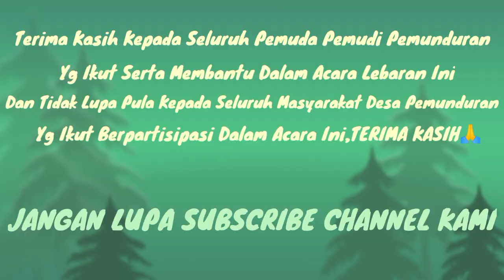AKSI Panjat Pinang Lucu 😆Tapi Bikin Semua Menegangkan,Dijamin Ngakak😂 Spesial Acara Idul Fitri 1442H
Terima Kasih Buat Yg Sudah Mampir Di Channel Kami,Panjat Pinang Adalah Suatu Perlombaan Yg Sering Di Adakan Setiap Lebaran Idul Fitri Di Desa Kami,Yg Mana Peraturan Permainan Kali Ini Sebagai Berikut,Para Pemain Di Beri Waktu 3 Menit Tanpa Bantuan Kayu Di Bawah Sebagai Pijakan Dan Tidak Boleh Memegang Tali Yg Di Atas,Apabila Para Pemain Benar Benar Kesusahan Untuk Menggapai Atas Batang Pinang,Maka Di Tambah Kayu Pijakan Kayu Sebagai Mempermudah Para Peserta Dgn Syarat Waktu Di Kuringi 1 Menit Yaitu Menjadi 2 Menit,Dan Apabila Para Peserta Benar Benar Tidak Bisa Menggapai Atas Batang Pinang,Maka Di Perbolehkan Memegang 2 Tali Yg Ada Diatas Yaitu Dengan Syarat Waktu Yg Lebih Sedikit Dgn Waktu 1 Menit,Dengan Waktu Sedikit Tersebut Para Peserta Harus Cepat Cepat Menaikin Atas Batang Pinang,Jangan Lupa Subscribe Channel Kami

Yg mana setiap tahunnya, tepat pada lebaran idul fitri, kami selalu mengadakan acara lebaran, baik permainan anak- anak atau panjat pinang, semoga video kami kali ini dapat menghibur kalian semua